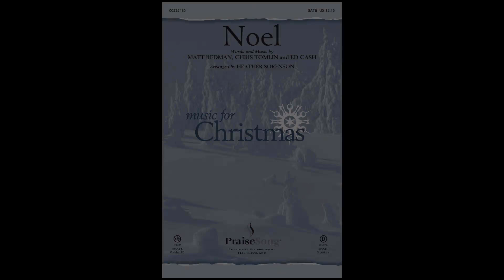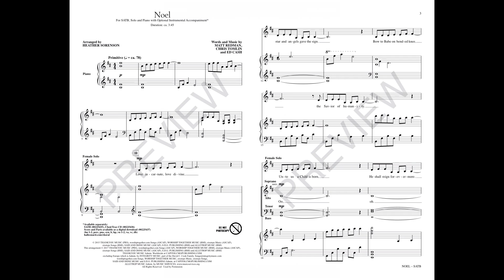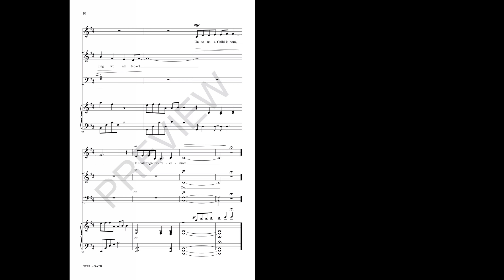NOEL (SATB Choir) - Matt Redman/Chris Tomlin/Ed Cash/arr. Heather Sorenson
Share the good news with the music of one our most popular contemporary artists. There is a primal power in this arrangement that uses “call and response” elements to deliver the message and miracle of Christmas. The solo part is important, but not difficult, and the vocal ranges and writing are approachable for choirs of any size. An excellent crossover choice ideal for both traditional and contemporary services, this song is destined to be a holiday standard as the years go by. “Noel! Come and see what God has done... the story of amazing love.”